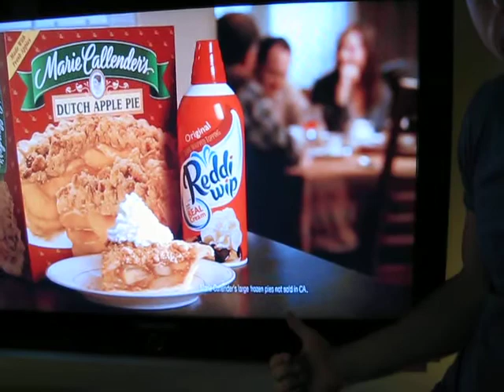Marie Callenders Large Frozen Pies